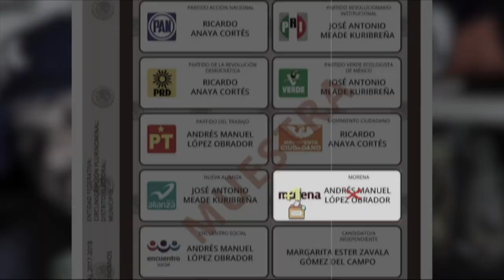¿Eres de Izquierda o de Derecha?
¿Qué pedo con todo eso de "izquierda" y "derecha"? déjame explicarte de manera muy sencilla, corta y exagerada para que todos lo entendamos

¡Consejo! si te quedaste con ganas de más, puedes ver este excelente video para entenderlo mejor